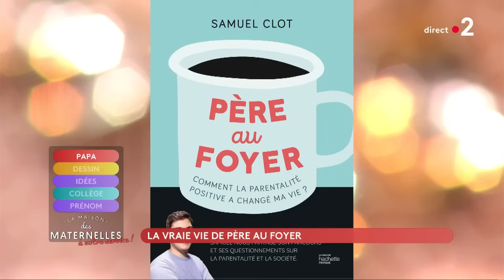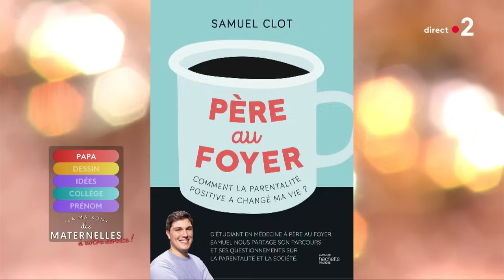La vraie vie de père au foyer - La Maison des maternelles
Samuel Clot, un jeune père au foyer de 27 ans, reçu aujourd'hui pour parler de son livre qui est disponible dès maintenant : « Père au foyer, comment la parentalité positive a changé ma vie ? », publié chez Hachette.